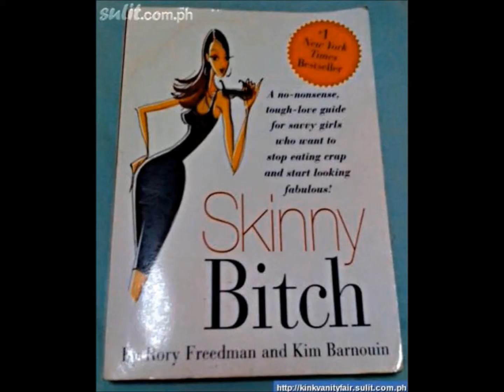How The Race Was Won: IRONMAN AUSTRALIA 2017 - WOMEN